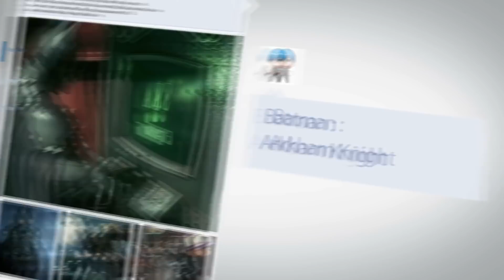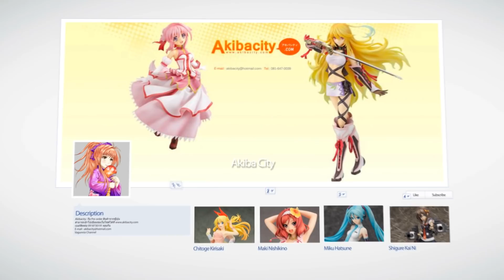Rockman X4 |ร็อคแมน X4 |Mega Man X Legacy Collection (Part 13)